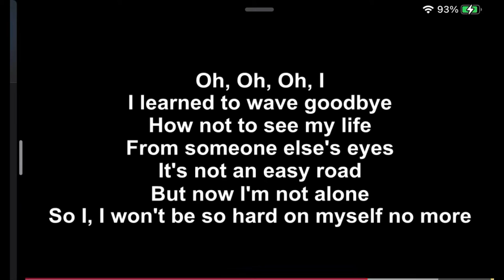Made this from the heart 💞 I couldn’t ask for a better friend 🤗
Love you buddy 💞 and thank you for caring about me for who I truly am.